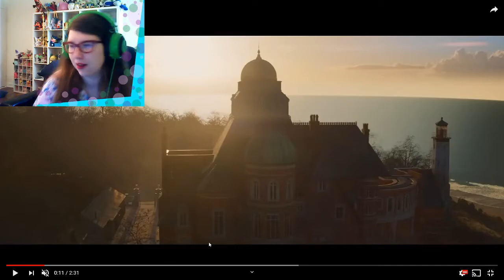F*** You, Disney! | Artemis Fowl Trailer Reaction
There is so much wrong with this trailer, I can't even get it out in a decent time. So here is a rambling trailer analysis of why this is so wrong.